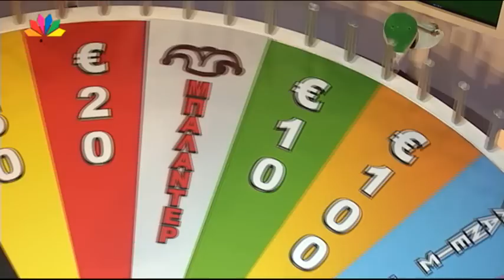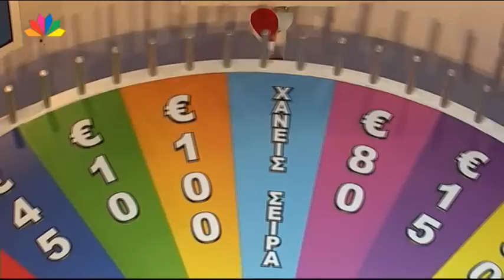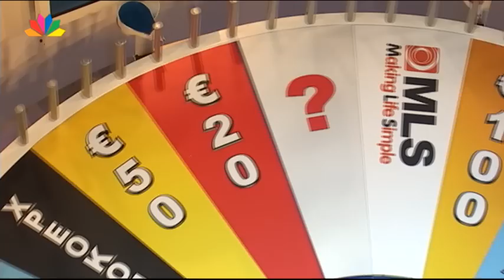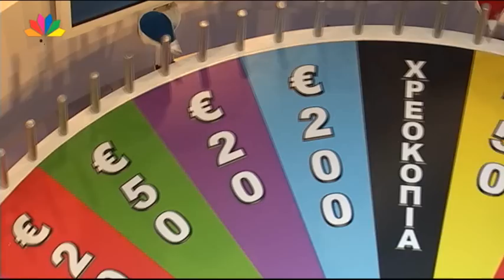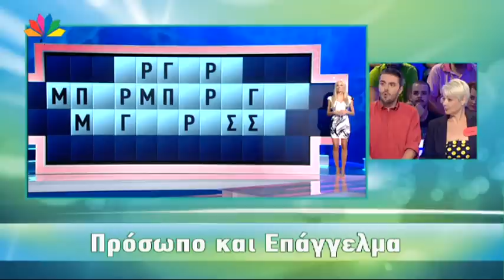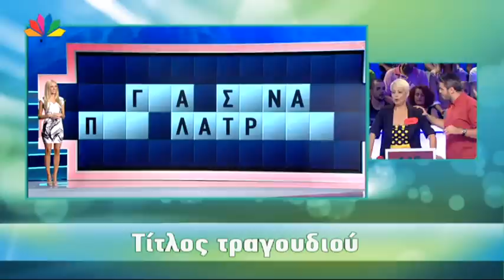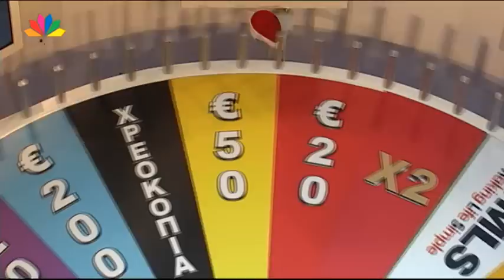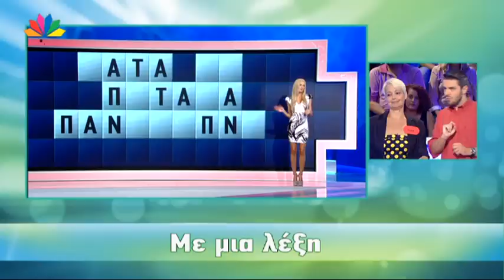Ο Τροχός της Τύχης - Επεισόδιο 119 - 19/11/15